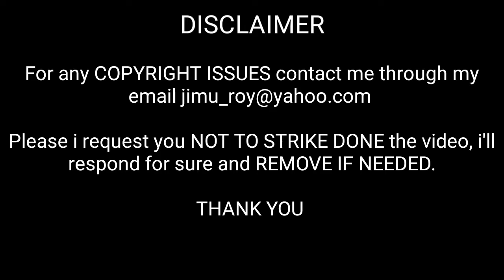Very Very Bad |Video Song Reaction|Foreigner VS Indian Reaction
THIS VIDEO is about the  Very Very Bad |Video Song Reaction

Song: Very Very Bad
Movie: Gypsy
Singers: Pradeep Kumar, Santhosh Narayanan
Lyrics: Yugabharathi

Chorus: Chinna, Britto,
Acoustic Guitars: Telfie
Bass: Naveen
Jazz Piano Lines: Karthick Devaraj
Dholak: Ganapathy
Additional Percussions: David Joseph
Composed, Arranged, Programmed and Mixed by Santhosh Narayanan at Future Tense Studios
Mastered by Alex Gordon @ Abbey Road Studios
Mastering co-ordinator Andrew T Mackay/ Bohemia Junction Limited

DOP: Sounder Rajan R
Asst. DOP: Vishnu. K, Karthick Moorthy, Ashok Kumar
Production design: Comrade Talkies
Promo Song - Concept & Direction: Rajavel Nagarajan

Movie Crew:

Banner: Olympia Movies - S. Ambeth Kumar Presents.
Starring: Jiiva, Natasha Singh, Sunny Wayne, Lal Jose, Susheela Raman, Vikranth Singh, Karuna Prasad.
Director: Raju Murugan
Music Director: Santhosh Narayanan
DOP: Selvakumar SK
Editor: Raymond Derrick Crasta
Art Director: C.S. Balachandar
Lyrics: Yugabharathi
Stunt: Dinesh Subbarayan
Choreography: Kalyan, Sherif, Abinaya Karthik
Sound Mixing: Suren.G
Sound Design: S. Alagiakoothan - Suren.G
Co Director: Chaplin Manase.D
Production Controller: A.C. Charles
Production Executive: S. Anandraj
Costume Design : Thiripurasundari, A.Seenu
Stills : Ramamourthy
Makeup : S.A. Shanmugam
PRO : Yuvaraj
Promotion Stills : Arun Titan
Designs : Saayapattarai
Co-Producer : S.Sanjay & A.S.Prabhu
Producer : S. Ambeth Kumar